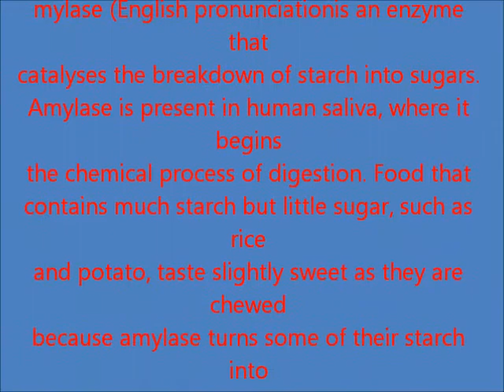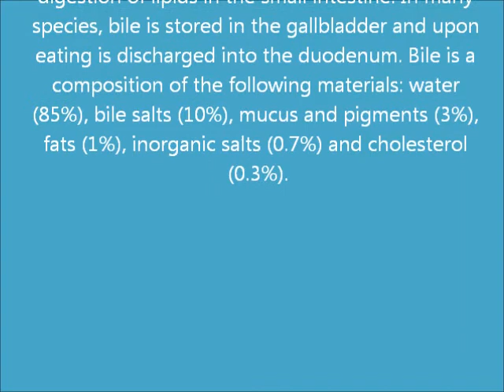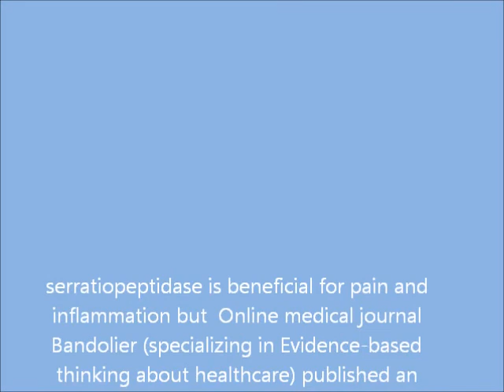Dr Masoud Enzyme Recommendations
Dr. Masoud Shamaeizadeh Chiropractic in Northridge Ca Soft Touch Chiropractic  talks about Multi-enzymes. Amylase (English pronunciationis an enzyme that catalyses the breakdown of starch into sugars. Amylase is present in human saliva, where it begins the chemical process of digestion. Food that contains much starch but little sugar, such as rice and potato, taste slightly sweet as they are chewed because amylase turns some of their starch into sugar in the mouth. The pancreas also makes amylase (alpha amylase) to hydrolyse dietary starch into disaccharides and trisaccharides which are converted by other enzymes to glucose to supply the body with energy. Plants and some bacteria also produce amylase

Lipase is an enzyme that catalyzes the formation or cleavage (hydrolysis) of fats (lipids).[1] Lipases are a subclass of the esterases.
Lipases perform essential roles in the digestion, transport and processing of dietary lipids (e.g. triglycerides, fats, oils) in most, if not all, livingorganisms. Genes encoding lipases are even present in certain viruses

Pepsin is an enzyme whose zymogen (pepsinogen) is released by the chief cells in the stomach and that degrades food proteins intopeptides. It was discovered in 1836 by Theodor Schwann who also coined its name from the Greek word pepsis, meaning digestion (peptein: to digest).[2][3] It was the first animal enzyme to be discovered, and, in 1929, it became one of the first enzymes to be crystallized, by John H. Northrop.[4] Pepsin is a digestive protease, a member of the aspartate protease family.

A diastase (pronounced /ˈdaɪəsteɪz/; from Greek διαστασις, "separation") is any one of a group of enzymes which catalyses the breakdown of starch into maltose. Alpha amylasedegrades starch to a mixture of the disaccharide maltose, the trisaccharide maltotriose, which contains three α (1-4)-linked glucose residues, and oligosaccharides known as dextrins that contain the α (1-6)-linked glucose branches.[1] Diastase was the first enzyme discovered.[2] It was extracted from malt solution in 1833 by Anselme Payen and Jean-François Persoz, chemists at a French sugar factory.[3] The name "diastase" comes from the Greek word διάστασις (diastasis) (a parting, a separation) because when beer mash is heated, the enzyme causes the starch in the barley seed to transform quickly into soluble sugars and hence the husk to separate from the rest of the seed.[4][5] Today, diastase means any α-, β-, or γ-amylase (all of them hydrolases) that can break down carbohydrates.

Trimethylglycine (TMG) is an organic compound that occurs in plants as either glycine betaine or a choline-containing glycine betaine compound. Trimethylglycine was the first betaine discovered by science; originally it was simply called betaine because, in the 19th century, it was discovered in sugar beets.[1] Since then, many other betaines have been discovered, and the more specific name glycine betaine distinguishes this one.